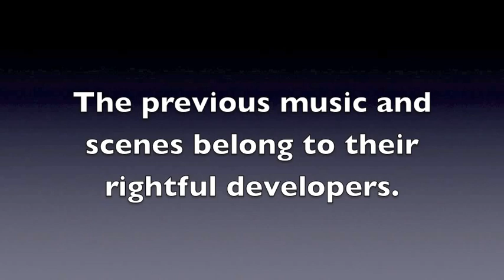Sixx AM - This Is Gonna Hurt - Boondock Saints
The band Sixx AM singing their hit to one of the most underrated movies of all time. The Boondock Saints. Enjoy